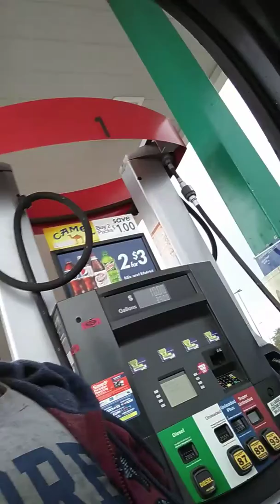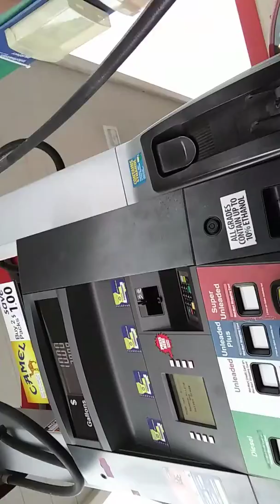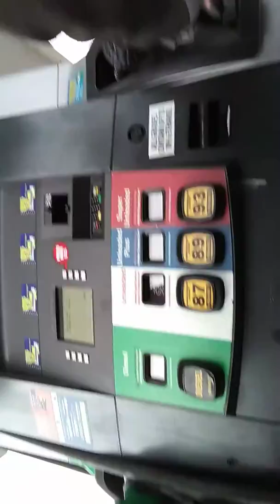We pushed a car